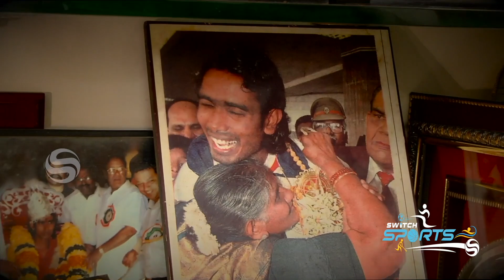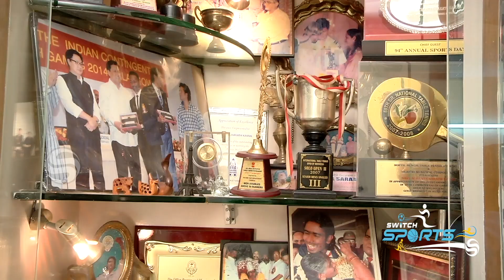Roger Federer is the reason! - Sports Talk with Padmashri Sharath Kamal | Episode 2 | Switch2Sports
Episode 2: Here in this Episode Padmashri Achanta Sharath Kamal shares some of the secret ingredients of his success on India's First ever Sports Discussion Channel Switch2Sports. He also shares the strength and toughness of his competitions. Don’t miss out on the chance to know about the match between him and Satyan Gunasekran and how tough Satyan Gunasekran was.

He shared some interesting theories behind his bandana style with Anchor Kavi Priya and reveals the other side of his father, Mr. Sharath Kamal.

We hope this video inspires you and puts a smile on your face!

For more updates and inspiring interviews on other sports, Like and Follow us on:

Team Switch2sports

DOP
Shakthi

Visual Editor
Jai Ganesh

©Switch2sports

All content is the copyright of Switch2sports. Images may not be reproduced without prior approval from the Switch2sports.